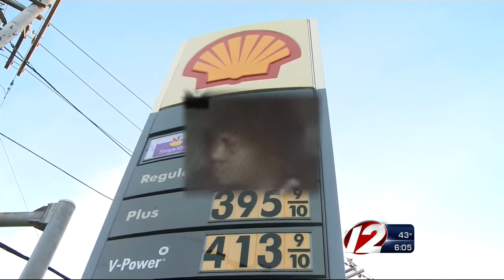Robbery suspect jumps counter, pushes clerk